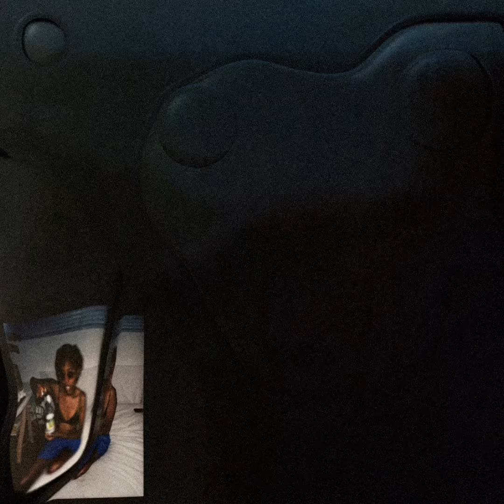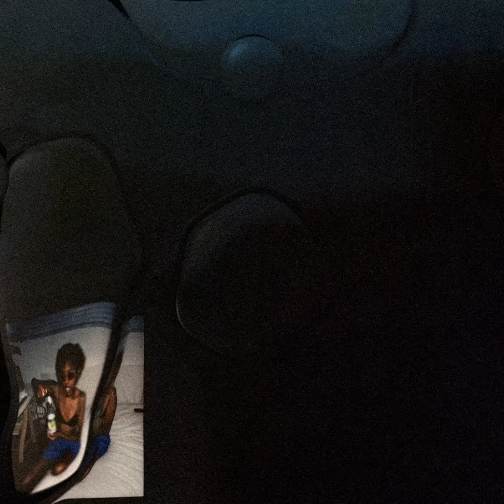Waterfalls (TLC Rework)